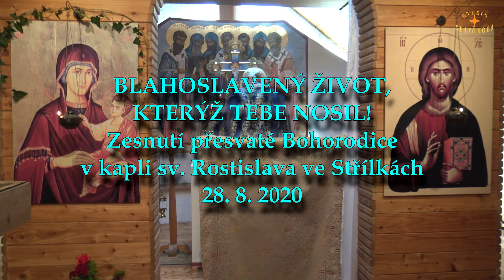BLAHOSLAVENÝ ŽIVOT, KTERÝŽ TEBE NOSIL!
Promluva na sv. liturgii svátku Zesnutí přesvaté Bohorodice v kapli sv. Rostislava ve Střílkách 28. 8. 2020.